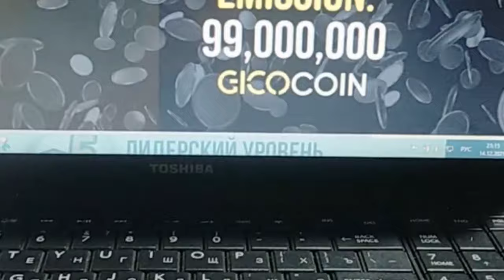Что изменилось за месяц? Я ПОБЕДИТЕЛЬ и делюсь своими результатами/Плохое возвратится вам бумерангом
Что изменилось за месяц? Я ПОБЕДИТЕЛЬ и делюсь своими результатами.
Плохое возвратится вам бумерангом.